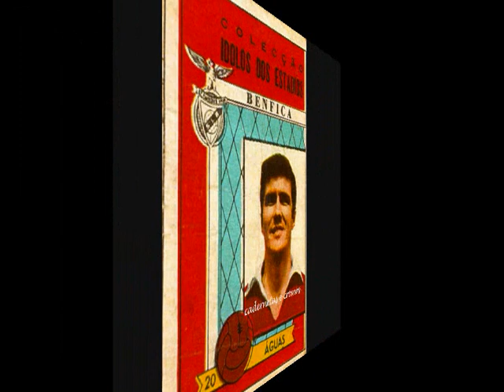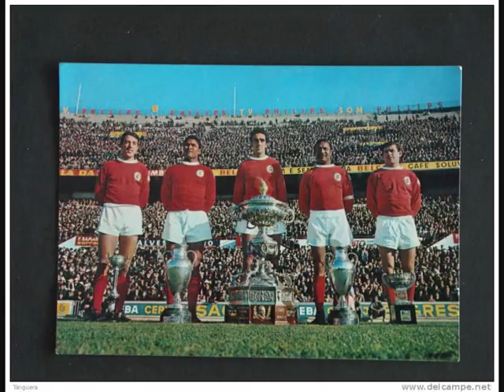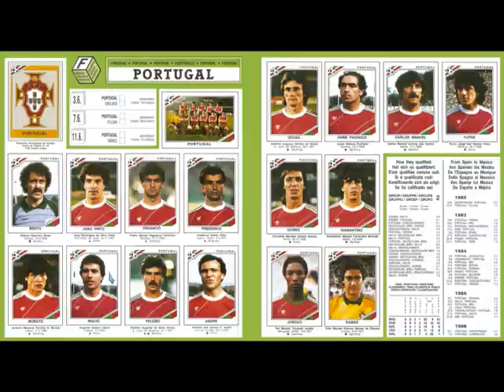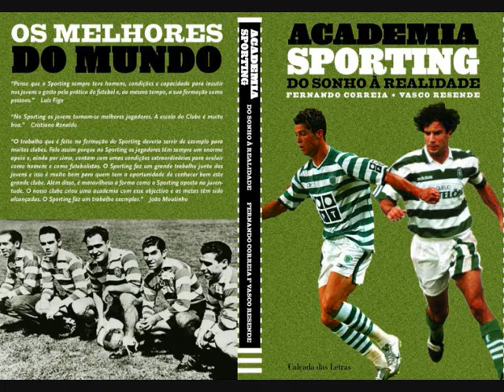Glórias do Futebol Português [ 2013 ]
Glórias do Futebol Português tais como Matateu,José Águas,
Coluna,Eusébio,Torres,Simões,Damas,Victor Batista,Bento,Chalana,Gomes,
João Pinto,Futre,Rui Águas,João Vieira Pinto,Luis Figo,Rui Costa,Nuno Gomes,Cristiano Ronaldo e o Treinador José Mourinho.